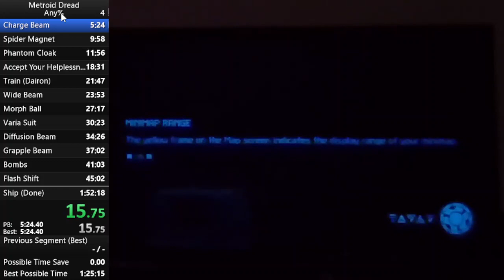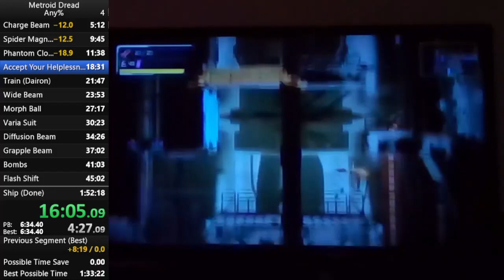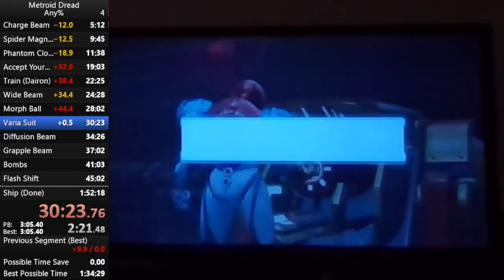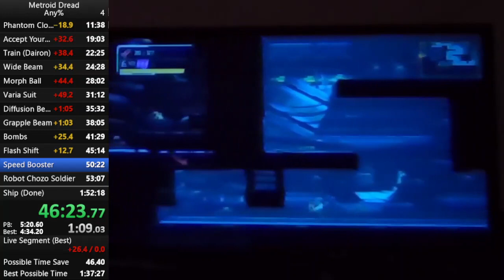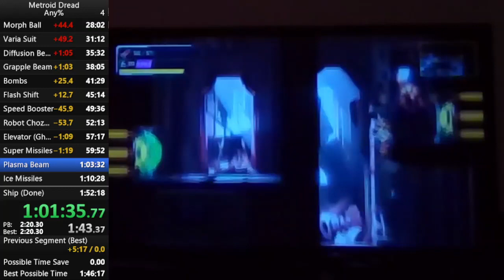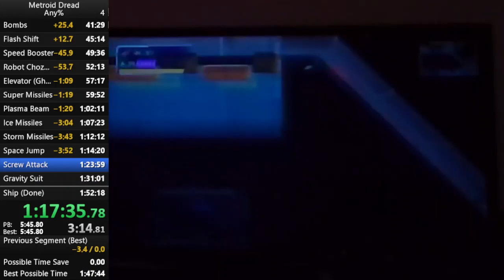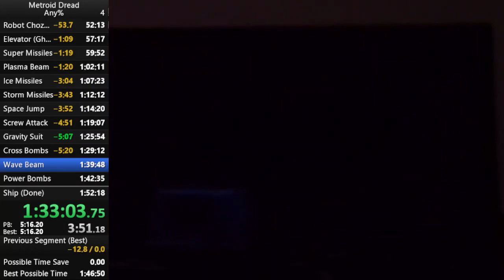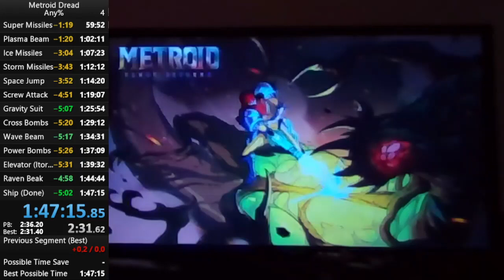Metroid Dread Any% NMG Speedrun in 1:47:15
My first run I feel comfortable uploading. Still lots to improve! I'll probably get sub-1:45 then switch to a faster route.